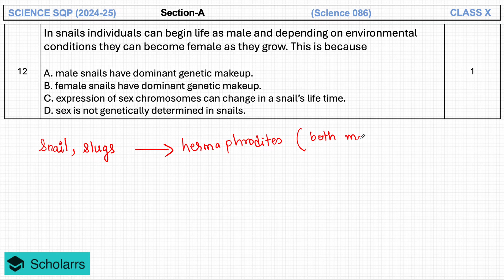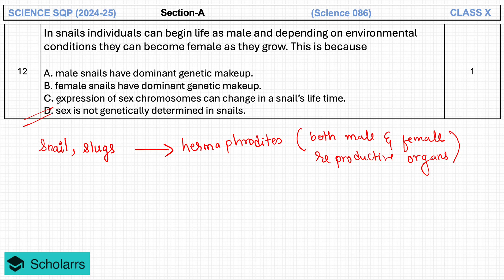In snails individuals can begin life as male and depending on environmental conditions they can beco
CBSE Class 10 Science Sample Paper Solution 2024-25 | Section A - MCQs | Question 12
Welcome to Scholarrs! In this video, we provide a detailed solution to Question 12 from Section A (MCQs) of the CBSE Class 10 Science Sample Paper 2024-25. If you're preparing for the Class 10 CBSE Board Exam and looking for expert guidance on MCQ-based questions, this video is perfect for you! Watch now to boost your confidence and score higher in the Science exam.

✅ Topics covered:
Question 12 explained step-by-step
MCQs from Section A of the 2024-25 CBSE Science Sample Paper
Key tips and strategies for MCQs in the Science exam